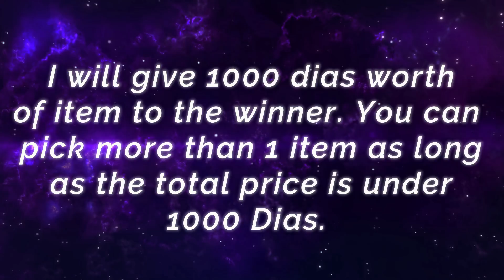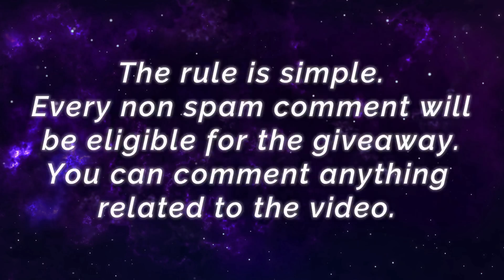Unstoppable Gold Lane Claude Support Emblem Build [ Top 2 Global Claude ] HYPER - Mobile Legends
Unstoppable Gold Lane Claude Support Emblem Build [ Top 2 Global Claude ] HYPER - Mobile Legends Top Global Rank & Pro Player Gameplay And Build.

Player               : HYPER
Squad               : RWG Emperors
Emblem           : Custom Support Emblem (Agility, Rupture, Avarice)
Battle Spells    : Vengeance
Build                 : Demon Hunter Sword, Warrior Boots, Golden Staff, Wind of Nature, Malefic Roar, Radiant Armor.